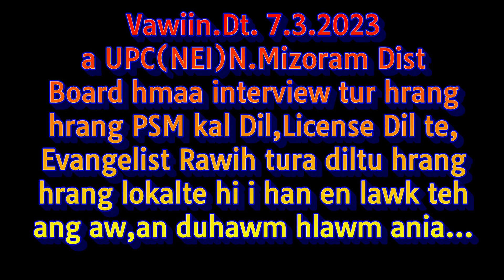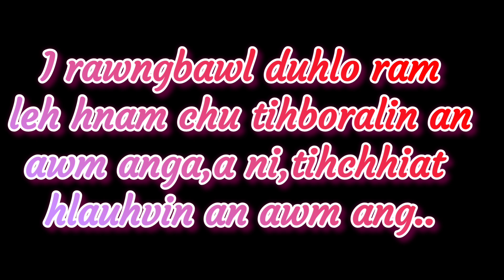VAWIIN(7.3.23)UPC,N. MZ. DIST. BOARD COMMT.HMAA THALAI RUAL INTERVIEW TURTE IN THLIR TEH ANG AW..